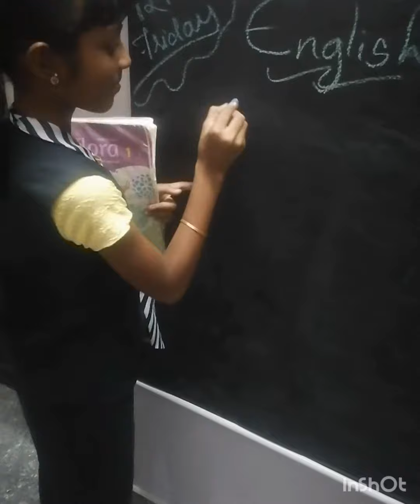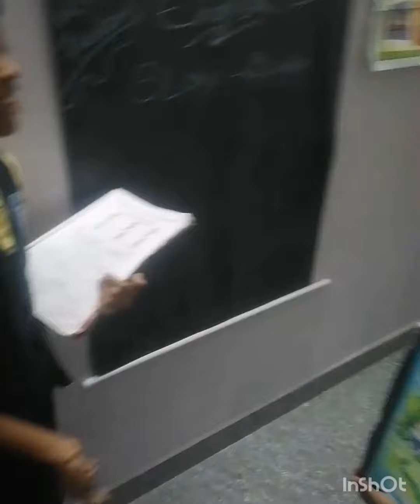👩‍🏫👩‍🏫santra 💞afra 💕school அலப்பறைகள் 👨‍🏫👩‍🏫117th